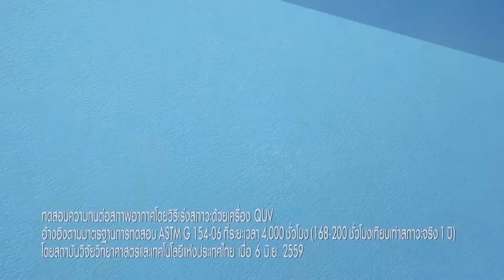AIS 09 30บ้านและสวน04 10 63HD